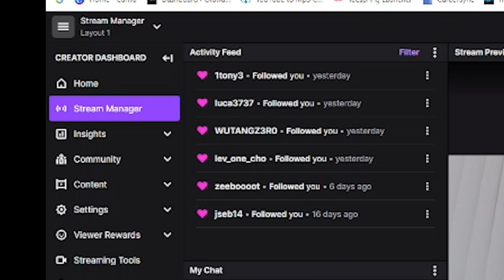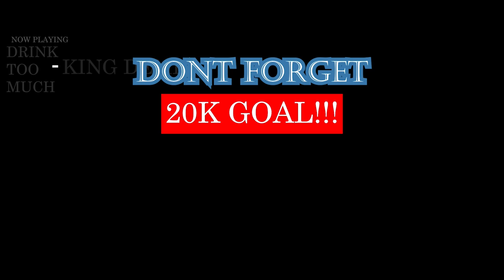Kirame - 1-14 + NYASH | GEORGIAN RAP REACTION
Twitch.tv/kingdemireacts